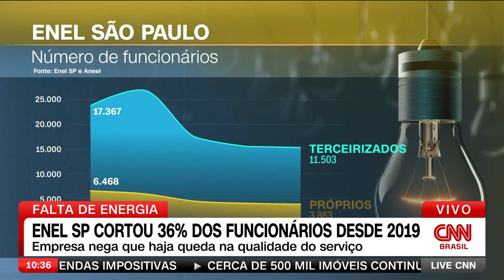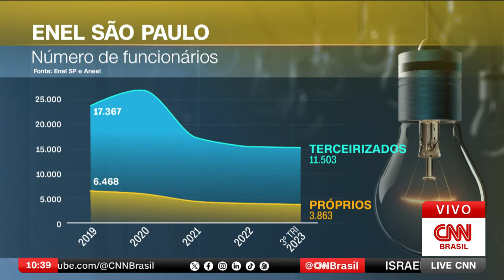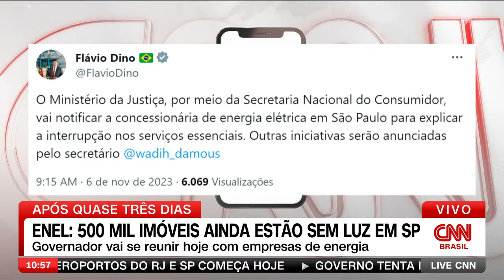LIVE CNN - 06/11/2023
Assista ao programa Live CNN desta segunda-feira, 06 de novembro de 2023.